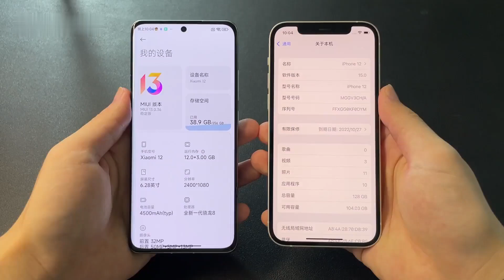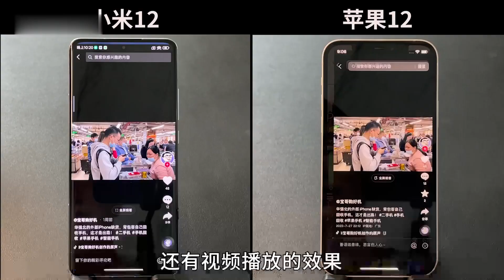小米12对比苹果 iPhone 12，哪个更流畅呢？